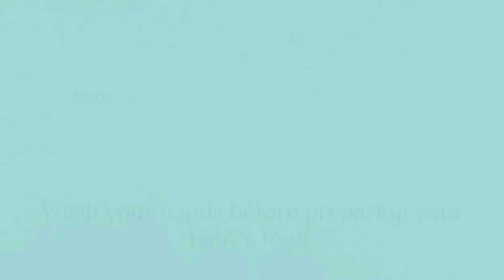Baby food| Best homemade baby food| Baby food recipe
Welcome to Kawhi Food Journey.Let's start our day by giving our little one a healthy,delicious and easy to make baby food.In this video I will show you how to cook my baby's food.Apple mixed with sweet potato...